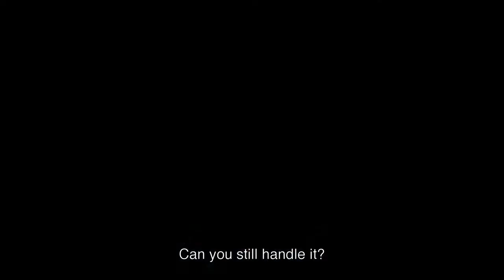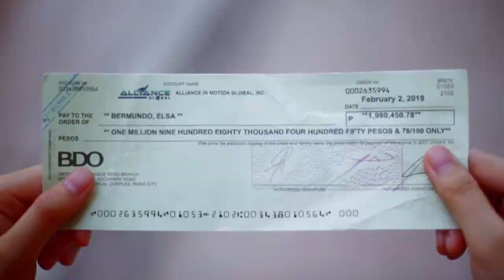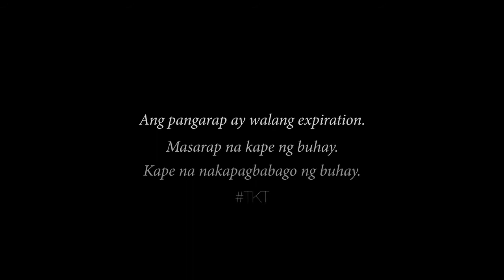Paano aasenso ang OFW [ TRUE STORY ] AIM GLOBAL SUCCESS STORY OFW FROM HONGKONG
Success happens if we decide to take action on our dreams.